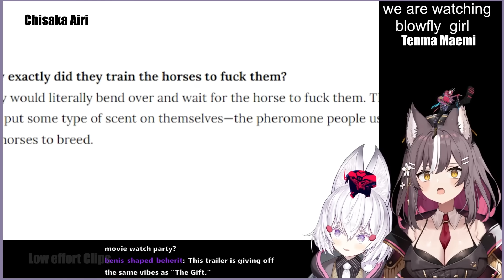vtubers learn about mr hands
that was a trip